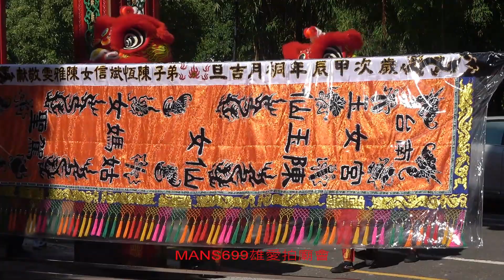影片2024 6 9台南玉女宮入火安座開光遶境5~台南玉女宮頭旗~台南天興醒獅團~府城廣吉堂八家將